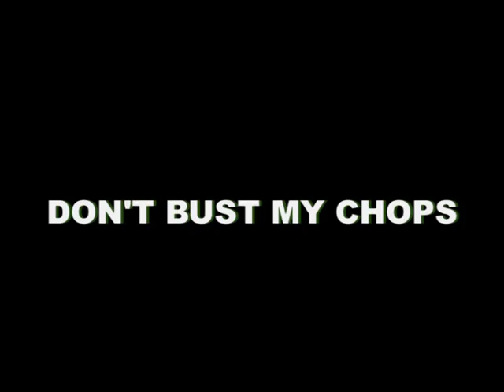Romanez don't bust my chops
Romanez live at Jailbreak, Rome, Italy - 26 nov 2014